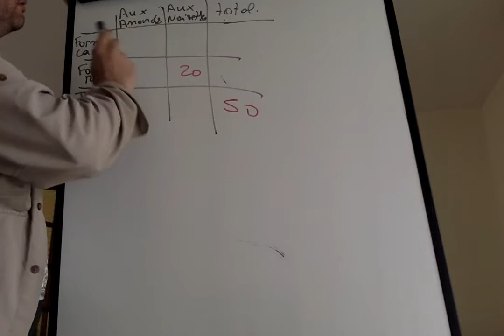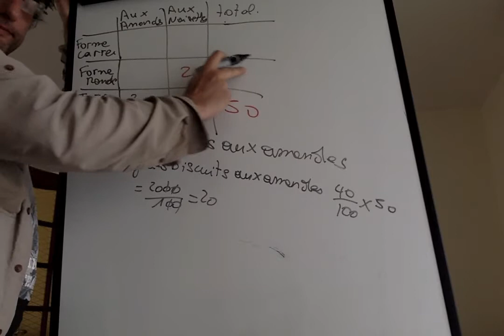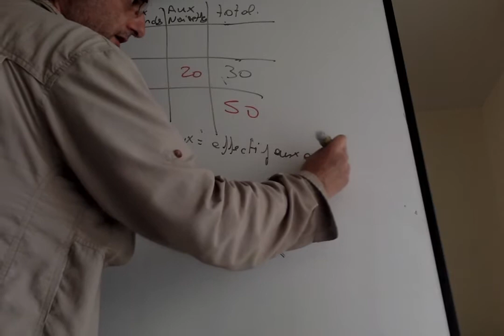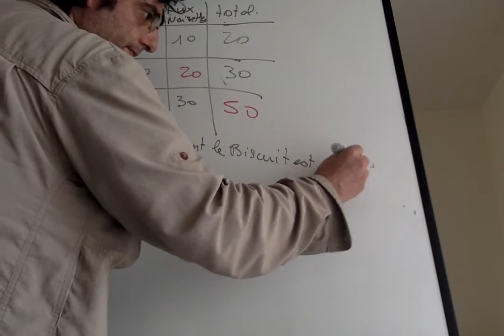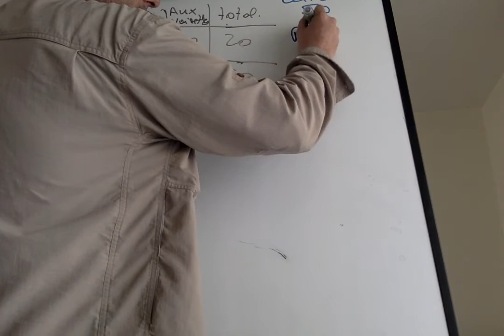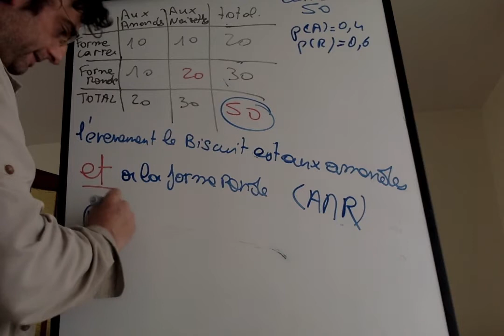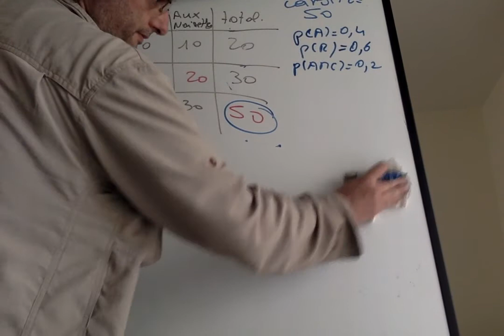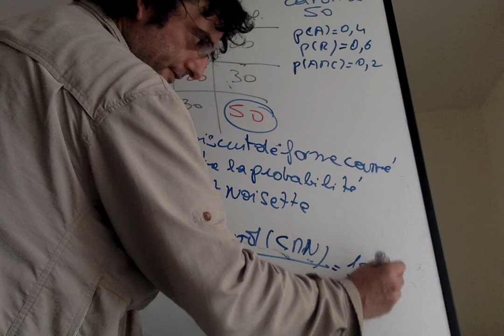CORRECTION EXO TYPE PROBA CONDITIONELLE